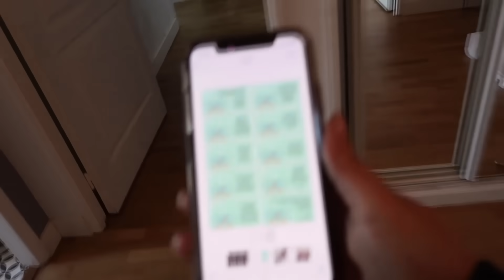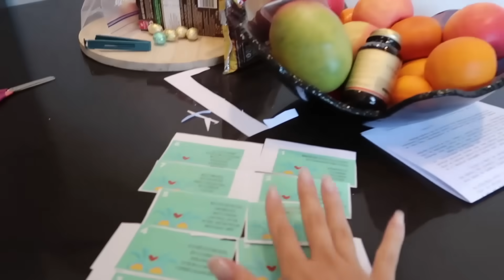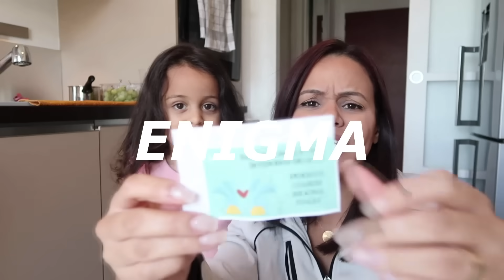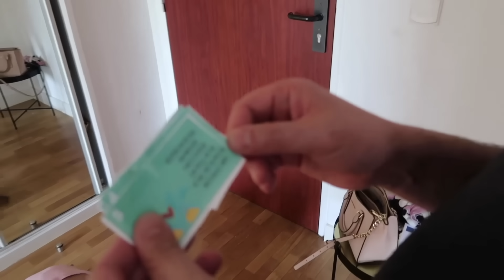REAÇÃO DA LARA COM O PRIMEIRO ENIGMA DE PÁSCOA | RÊ ANDRADE Daily Vlog Familia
No daily vlog da familia da Re de hoje fiz um primeiro enigma para a Lara, para comemorar a pascoa de 2020, mas estava bem difícil, porem divertido!